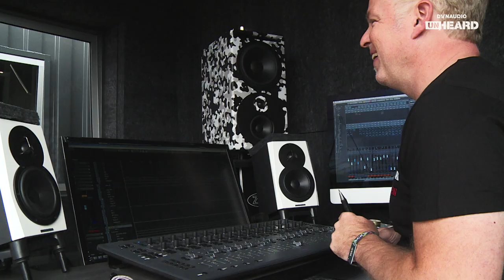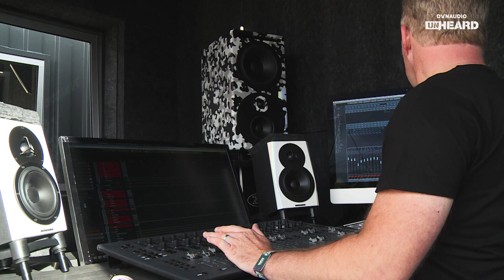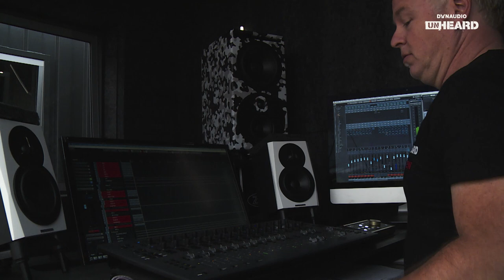Lillevangen: Dynaudio Unheard at Smukfest 2018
Jazzy, hip-hoppy, R&B-y grooves – and staggeringly accomplished given that they only formed in 2017. Our team was hugely impressed by their effortlessly polished performance. We can’t wait to hear more.